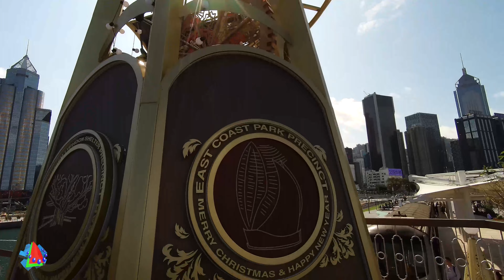湾仔码头外新景点 [彩蛋] 80年代海底隧道(红隧)港島入口处高空照